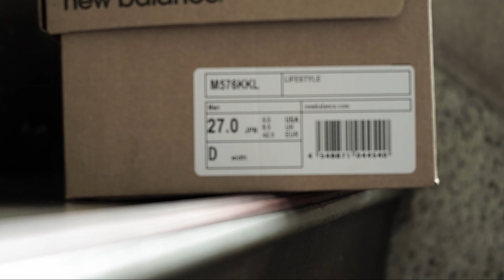new balance ニューバランスM576 オンでもオフでも大活躍のレザースニーカー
どんなスタイルでもハマる英国製のニューバランスのスニーカー。
オールレザー、モノトーンなので、スポーツタイプというよりは
ドレス顔に近いモデルになります。
パンツも選ばないですし、秋冬にも問題なく履けますので、
一足あると安心感があるモデルだと思います。
コメントなどもお気軽に残していただければ嬉しいです。

New balance sneakers made in England that will fit any style.
All leather, monotone, so rather than a sports typeIt will be a model close to a dress face.
You don't have to choose your pants and you can wear them in the fall and winter
without any problems.
I think that it is a model that has a sense of security when there is one pair.